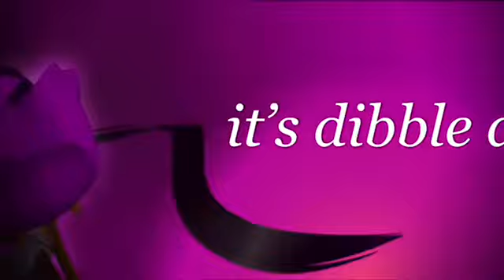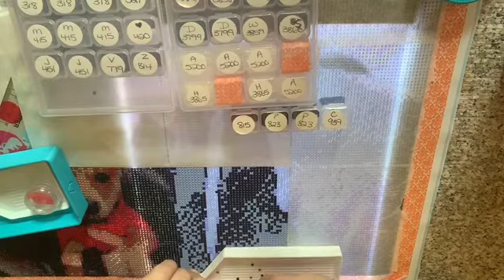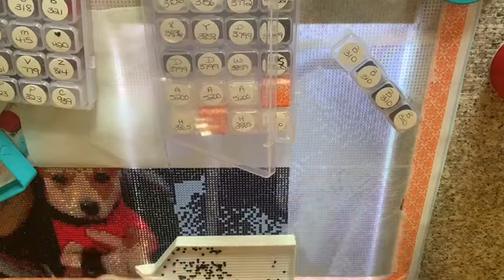WIP&Chat-Thank goodness it’s Friday